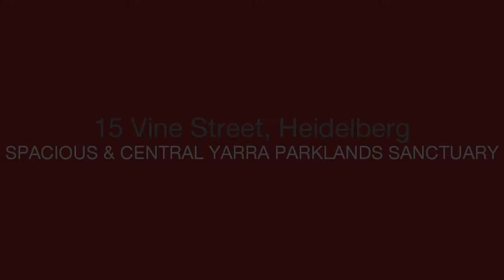Miles Real Estate - 15 Vine Street - Helen Witchell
15 Vine Street, Heidelberg - In a country lane cul-de-sac setting with nothing but tranquil bush parkland between you and the Yarra River (less than 100m away!), one of Heidelberg's most unique lifestyle opportunities is offered with this spacious family residence. Playing fields, playground, tennis courts, the meandering river and Main Yarra Trail lie literally at the doorstep of this rare 927m2 property (approx) that's also incredibly central to Burgundy Street shopping, cafes, schools, hospitals and train station. A rare opening at the very end of Vine Street, this completely comfortable home includes living room, dining room, family room, rumpus room (or 5th bedroom), two bathrooms, kitchen, ducted heating, evaporative cooling, alarm, vacuum, balconies, entertainment patio and double carport. Further improve when ready or rebuild (STCA).

Helen Witchell : 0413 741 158 -